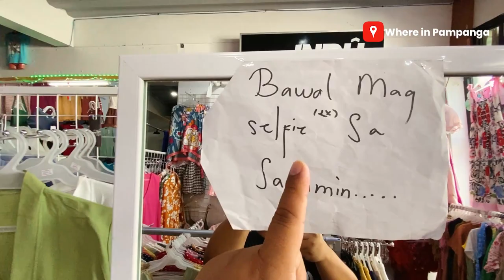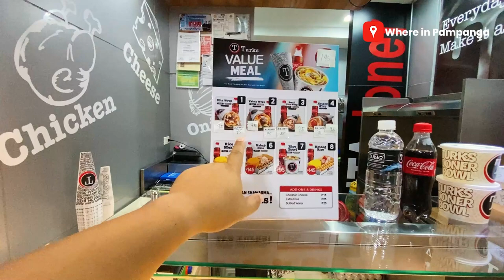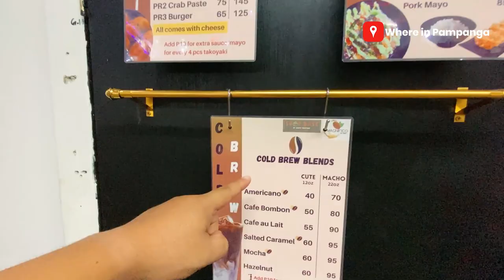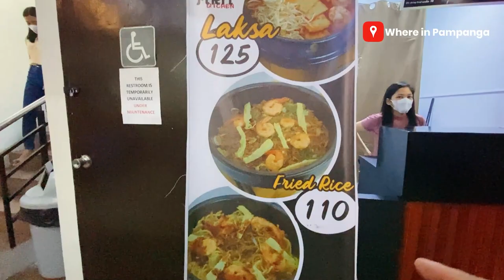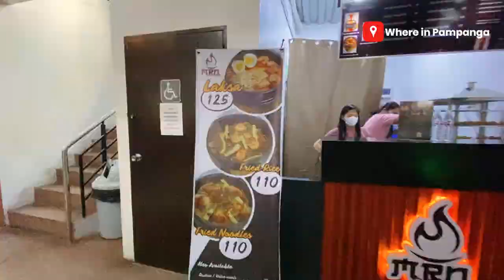HD Plaza Guagua: Ang dami palang pagpipilian dito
Discover a world of convenience and excitement at HD Plaza

This fully airconditioned mini shopping mall is located in the heart of Guagua, Pampanga features everything from stylish RTW and eyewear to delicious foods and banking services.

Find the perfect bag or accessory, or browse through our selection of kids' wear and gift items.

And for sports enthusiasts, our shops offer a range of quality sports accessories to keep you at the top of your game.

With so much to explore, you'll never run out of reasons to visit HD PLAZA!

ACCEPTING TENANTS!
If you are a business owner looking to expand your brand and join a bustling retail environment, the mall is the perfect opportunity for you!

VISIT NOW!
Location: Plaza Burgos, Guagua, Pampanga